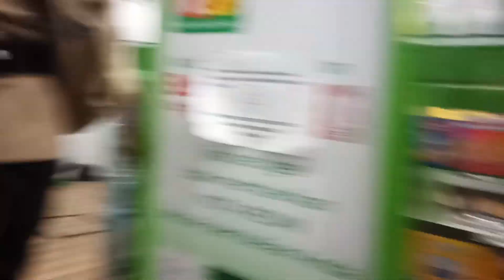NGASI RICHEESE FACTORY KE ORANG GA KENAL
jangan salah, ini temanku nitip suru kasih ke ceweknya